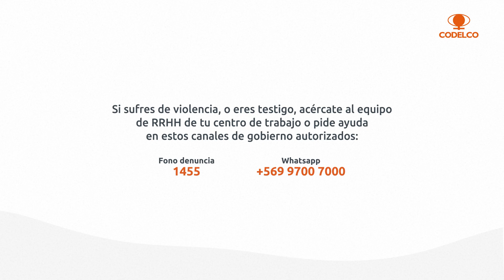Día de la No Violencia contra la Mujer 2021